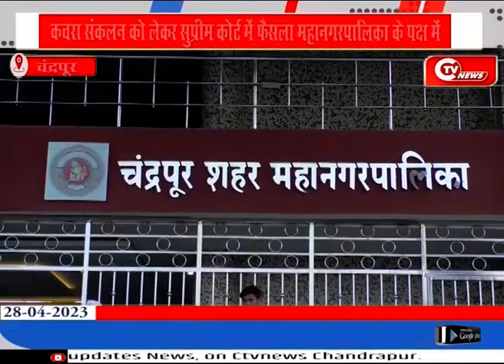कचरा संकलन को लेकर सुप्रीम कोर्ट में फैसला महानगरपालिका के पक्ष में